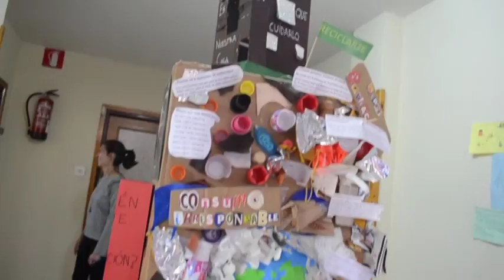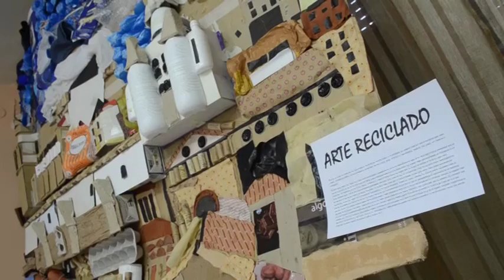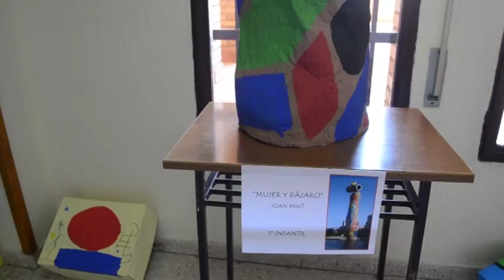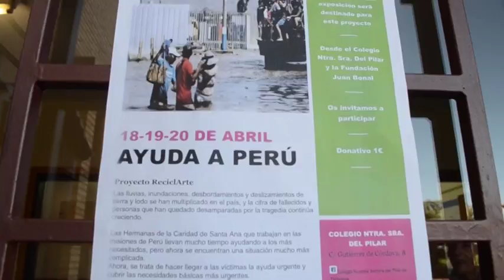Arte con materiales reciclados en el colegio del Pilar de Tarazona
El Colegio de Nuestra Señora del Pilar de Tarazona se convierte estos días en una auténtica galería de arte, con obras realizadas por sus propios alumnos con materiales de desecho. El centro finaliza así un proyecto educativo llevado a cabo en los últimos meses. Una exposición con un mensaje muy claro que también persigue fines solidarios.